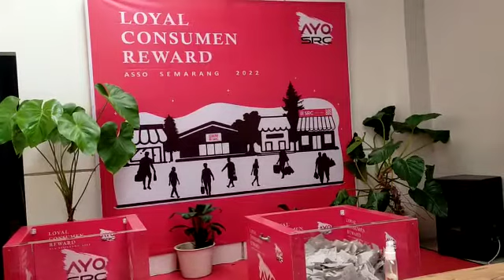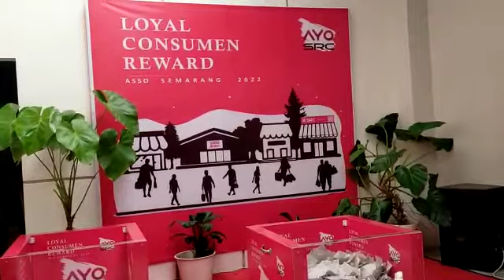Mantap Aktivitas (5)